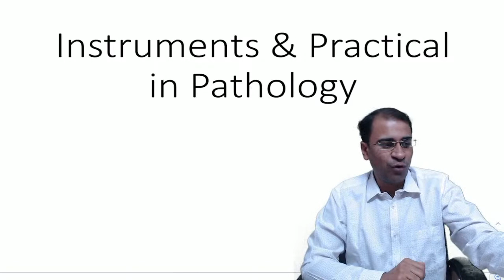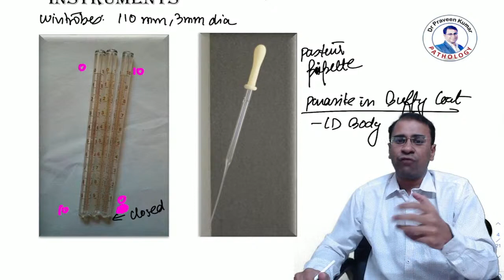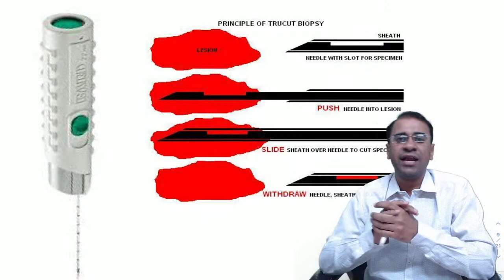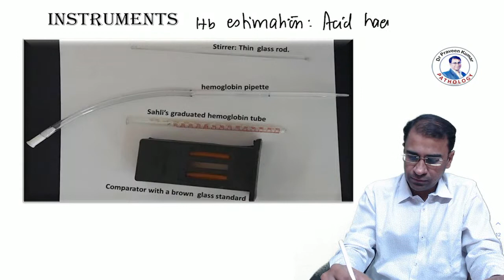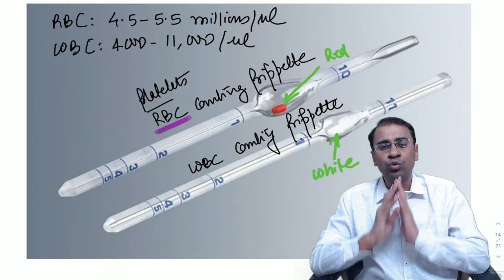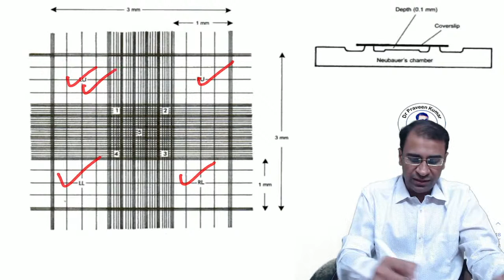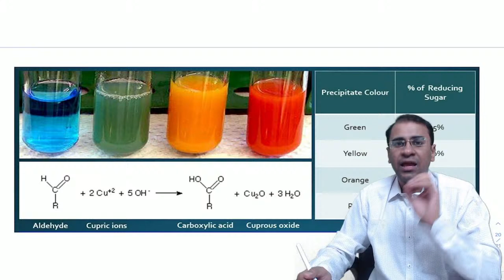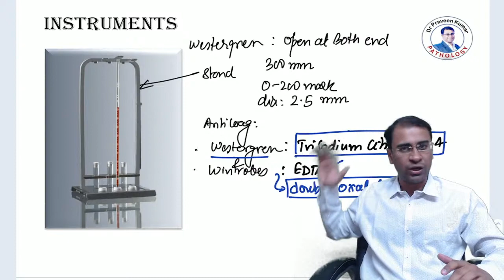All about Instruments & Practicals in Pathology Must to know before exams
Instruments like RBC, WBC & Platelet counting, ESR, Microscope, Urine analysis, Neubauer chambers etc are always haunting the PGMEE/ undergraduates. This video is must watch to clear all all your doubts in the topics. Watch it live to clear all your doubts in real time.